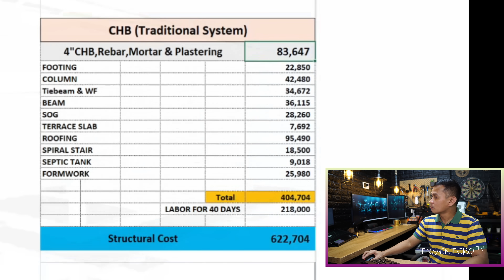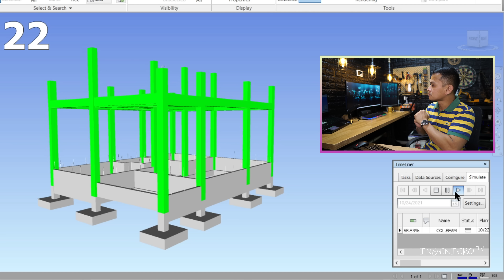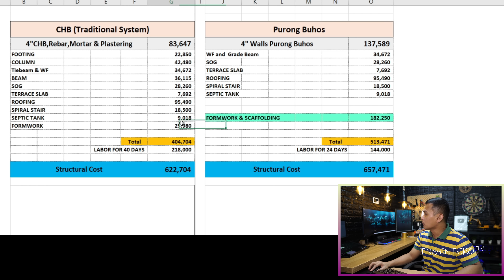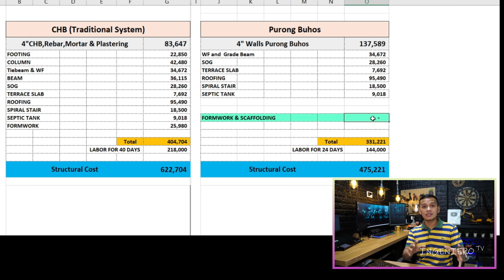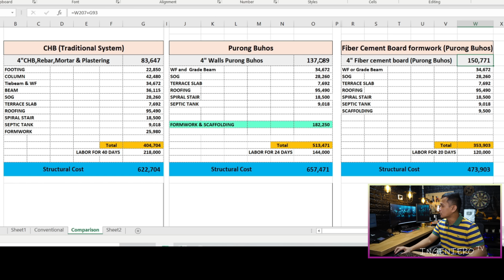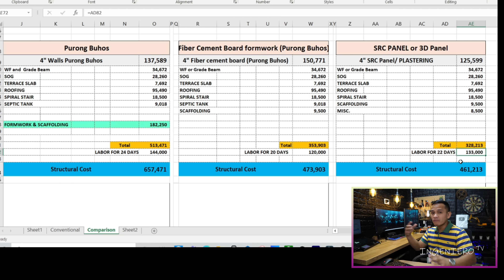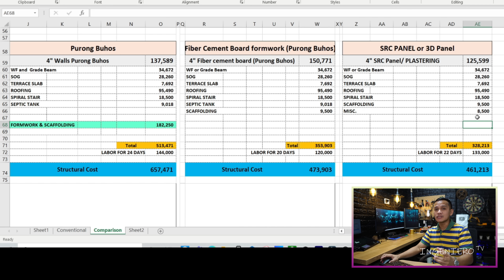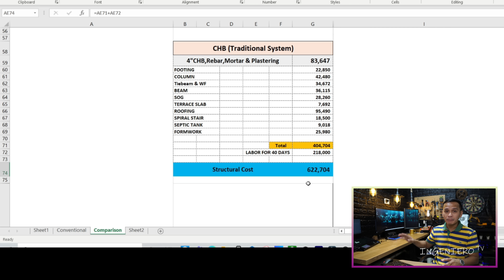ANO MAS TIPID AT MATIBAY CHB VS PURONG BUHOS VS FIBER CEMENT VS SRC PANEL?